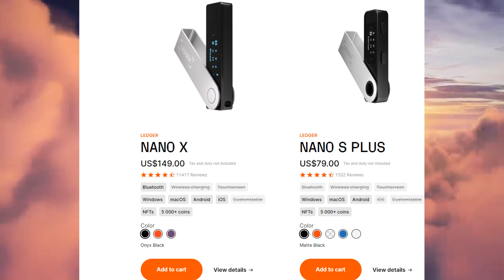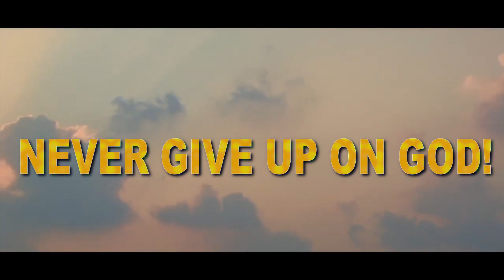I Asked God For Clarity On XRP and Wealth Transfer! He Said This!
Note: I'M NOT A FINANCIAL ADVISOR. I JUST SEEK INSTRUCTION FROM GOD AND GO FROM THERE.

[Adam Venture]

[Apps]

Coinbase or App Store In Phone (RECOMMENDED)
Uphold or App Store In Phone (RECOMMENDED)

[Ledger Nano S Plus or X]